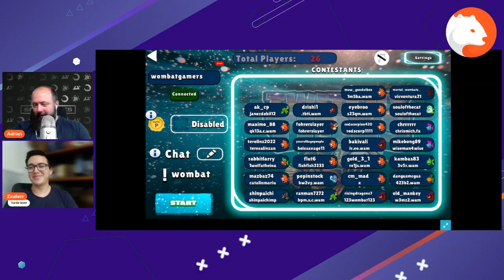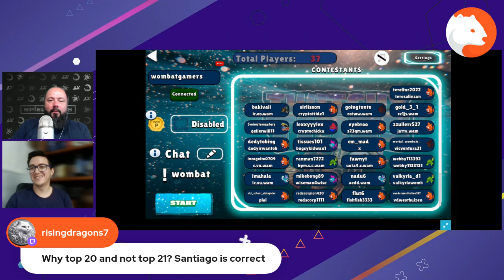The Tavern - 14.10.24